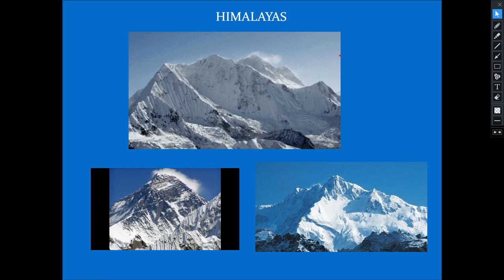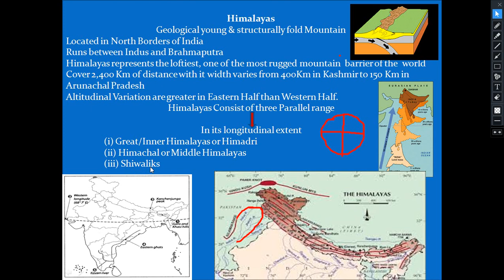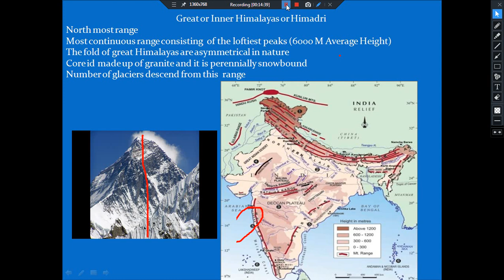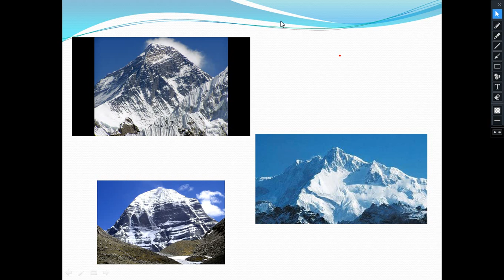NCERT Class 9 Chapter2 Classification of Himalayas Part 3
Himalayas by Supriya